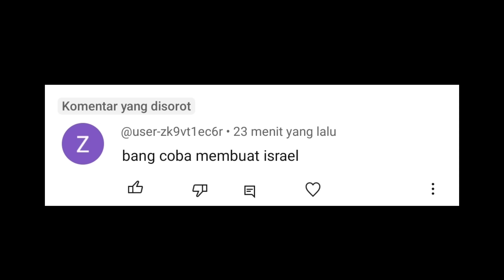CARA MEMBUAT PORTAL ISRAEL - MINECRAFT